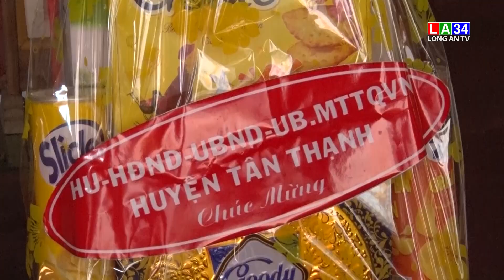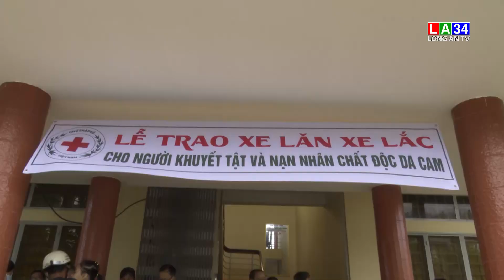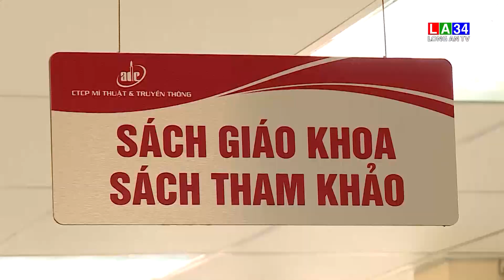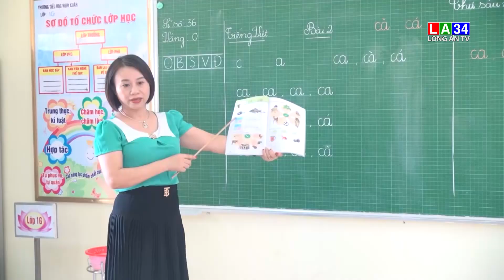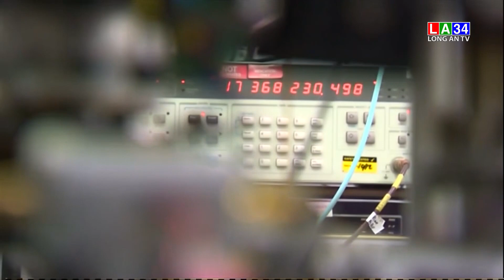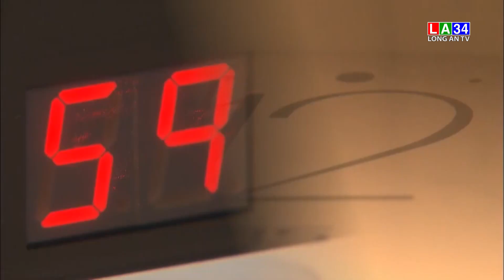Bản tin Thời sự trưa 10/8/2022 I Long An TV